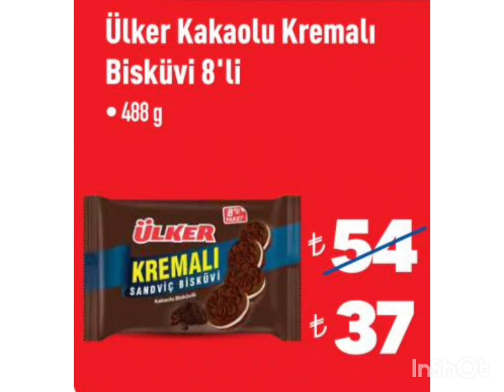ŞOK MARKET 12-18 HAZİRAN 2024 AKTÜEL KATALOĞU/TEMİZLİK ÜRÜNLERİ/MAKYAJ ÜRÜNLERİ#şok sok#indirim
şok şok market 12-18 haziran 2024 aktüel ürünler kataloğu çıktı temizlik ürünleri ve makyaj ürünleri geliyor herkese iyi alışverişler dilerim